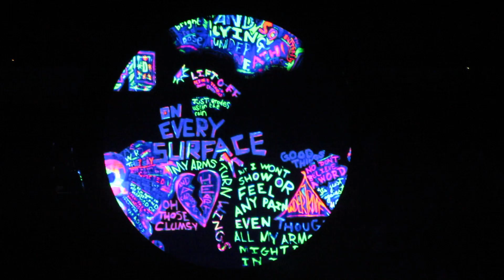Coldplay Paradise live - Vancouver 2012 tour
First few minutes of Paradise performed on April 21, 2012.
Day 2 of the amazing sold out concert in Vancouver, BC Canada.  The free Xylobands given to everyone light up the arena!